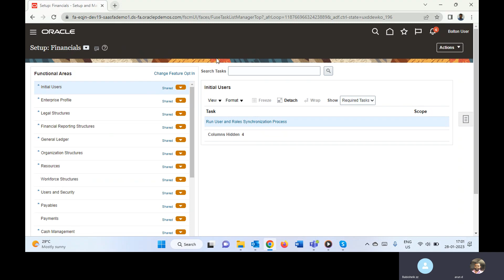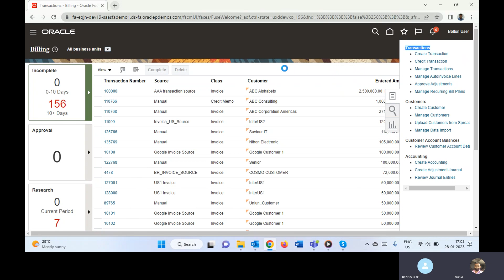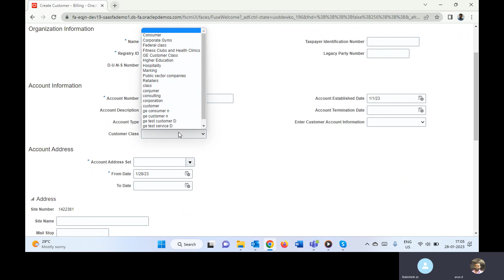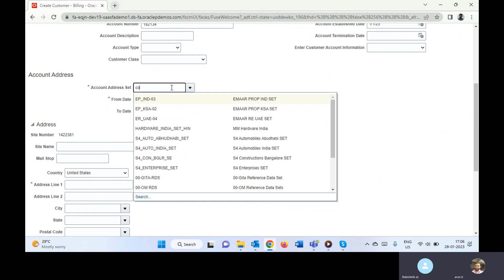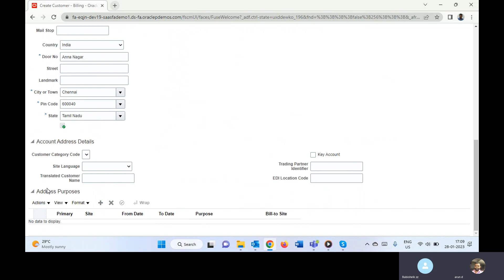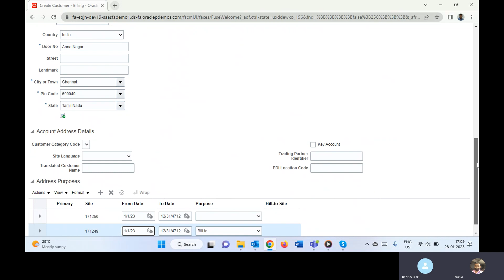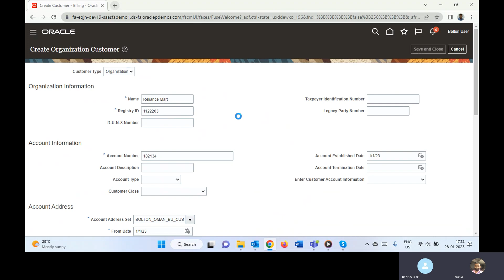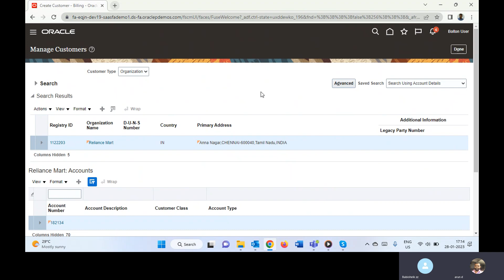Oracle Financials - Fusion - Customer Master Creation - 2